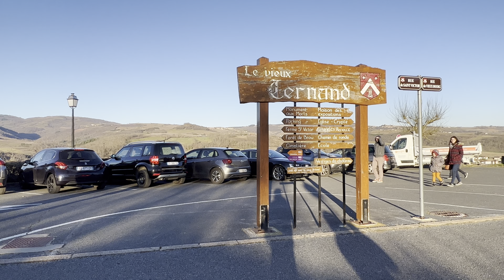VILAGE TERNAND 26/02/2022